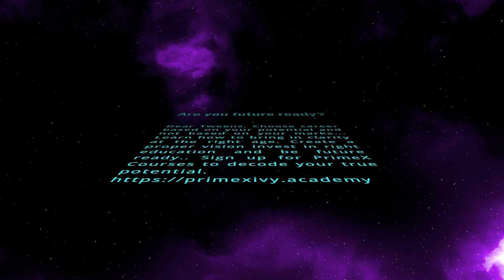Choose wisely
Choosing career consciously and living consciously is the mantra to a peaceful life for yourself and the world you live in. Harmonize your life to bring harmony in the world.